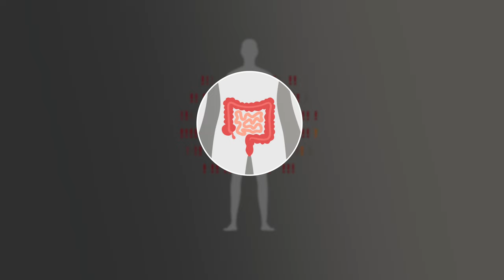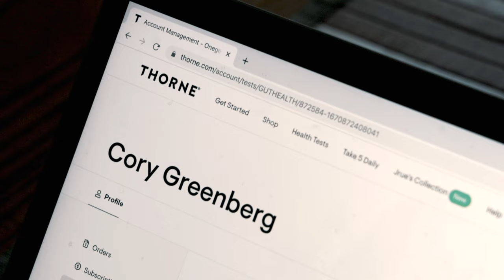Cory's Story: A Pro Cyclist With IBD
Cory Greenberg was facing a surgery to remove his colon because of ulcerative colitis. Now he’s racing in the pro peloton. And by being open about his condition, Cory formed a valuable friendship powered by a love of the bicycle.

If you or someone you know are suffering from IBD and don't know what to do, the first step is being open about your condition. Consult with a doctor. Or visit crohnscolitisfoundation.org for more information and resources about IBD.